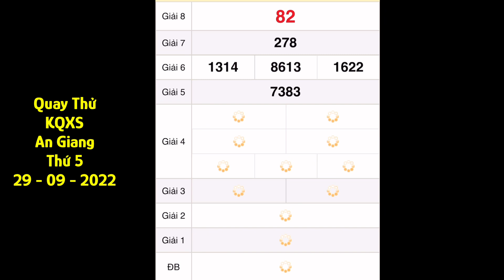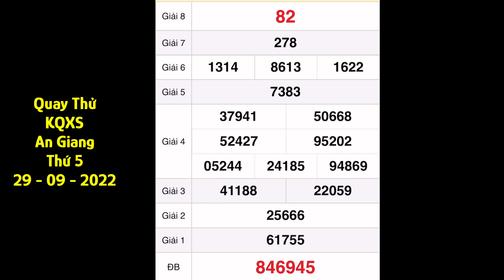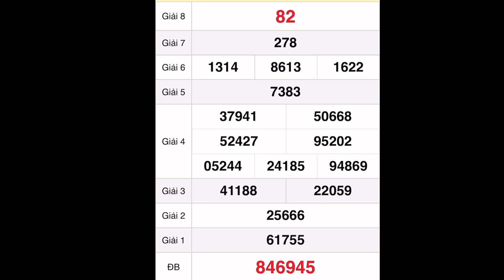Quay thử xổ số An Giang ngày 29 tháng 9, 2022- Quay thử xổ số Miền Nam hôm nay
Quay thử kết quả xổ số miền nam: xs Tây Ninh, xs An Giang, xs Bình Thuận hôm nay ngày 29/9/2022

*MIỀN BẮC
Thứ 2: Xổ số kiến thiết Hà Nội ( xshn )
Thứ 3: Xổ số kiến thiết Quảng Ninh ( xsqn)
Thứ 4: Xổ số kiến thiết Bắc Ninh (xsbn)
Thứ 5: Xổ số kiến thiết Hà Nội ( xshn )
Thứ 6: Xổ số kiến thiết Hải Phòng ( xshp)
Thứ 7: Xổ số kiến thiết Nam Định (xsnd)
Chủ Nhật: Xổ số kiến thiết Thái Bình ( xstb)
*MIỀN NAM
Thứ 2: TP. HCM (xshcm), Đồng Tháp (xsdt), Cà Mau (xscm)
Thứ 3: Bến Tre (xsbt), Vũng Tàu (xsvt), Bạc Liêu (xsbl)
Thứ 4: Đồng Nai (xsdn), Cần Thơ (xsct), Sóc Trăng (xsst)
Thứ 5: Tây Ninh (xstn), An Giang (xsag), Bình Thuận (xsbth)
Thứ 6: Vĩnh Long (xsvl), Bình Dương (xsbd), Trà Vinh (xstv)
*MIỀN TRUNG
Thứ 2: Thừa T. Huế (XSTTH), Phú Yên (XSPY)
Thứ 3: Đắk Lắk (XSDLK), Quảng Nam (XSQNM)
Thứ 4: Đà Nẵng (XSDNG), Khánh Hòa (XSKH)
Thứ 5: Bình Định (XSBDI), Quảng Trị (XSQT), Quảng Bình (XSQB)
Thứ 6: Gia Lai (XSGL), Ninh Thuận (XSNT)
Thứ 7: Đà Nẵng (XSDNG), Quảng Ngãi (XSQNG), Đắk Nông (XSDNO)
Chủ Nhật: Khánh Hòa (XSKH), Kon Tum (XSKT)